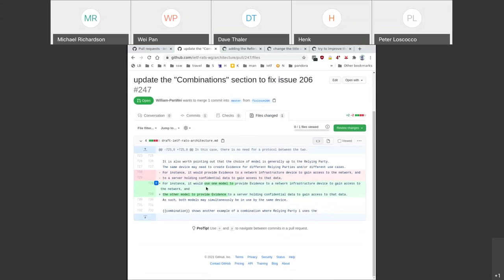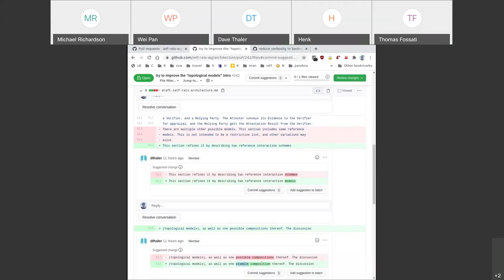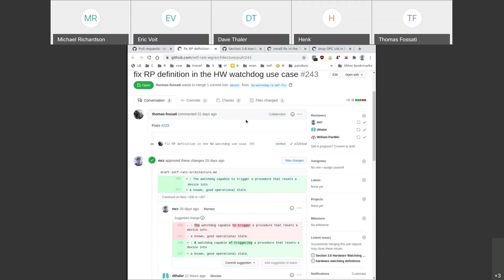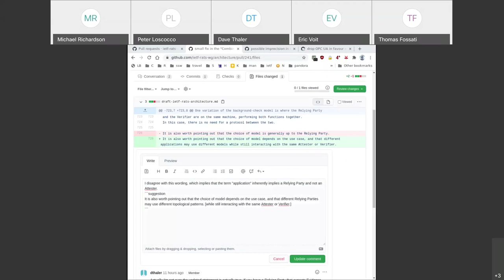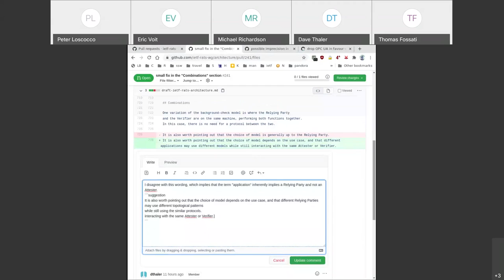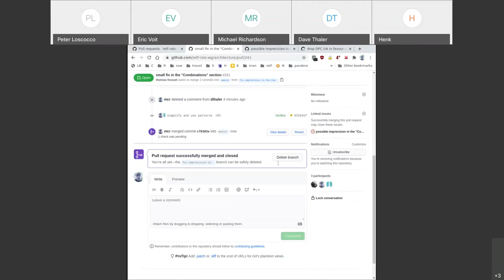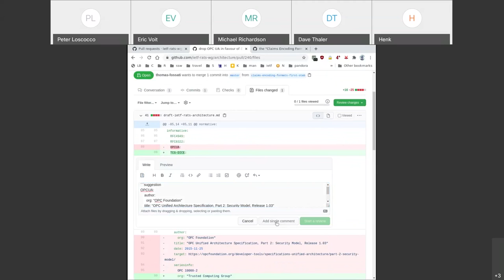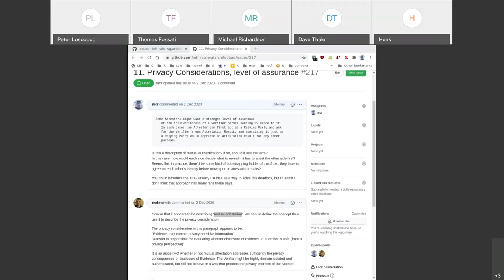RATS Architecture Design Team, 2021-01-05